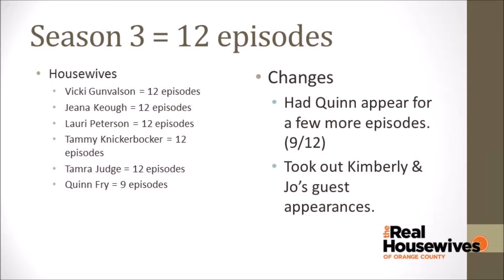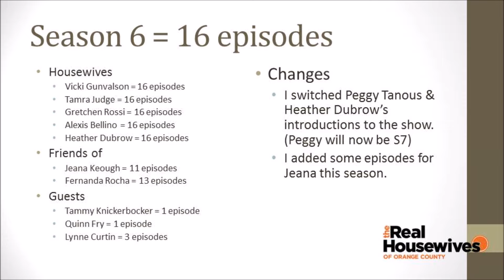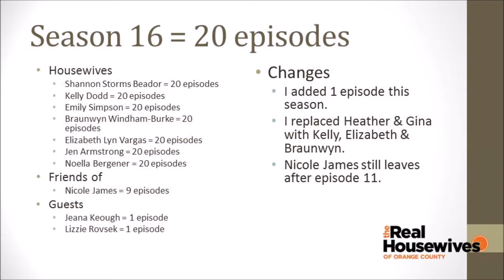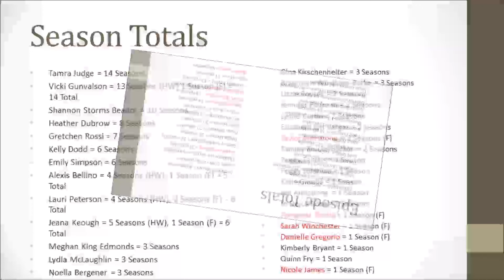The Real Housewives of Orange County (My Way Seasons 1-18)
The Real Housewives of Orange County (My Way Seasons 1-18), just featuring some of my casting changes to certain seasons of RHOC.